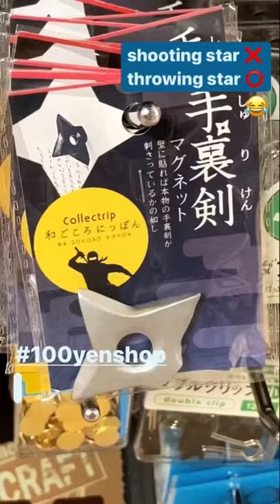How to Become a Ninja in 2021 Tokyo Japan | 100 Yen Shop Tour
Have you ever wondered about whether you can still become a ninja in the modern time Japan? Turns out you can with a magnet from a 100-yen store! (jk)

Taking a tour of 100 yen shops in Japan always comes with discoveries and surprises!
These Japanese women took a tour at one of the branches of a popular 100 yen store chain,   Can Do.